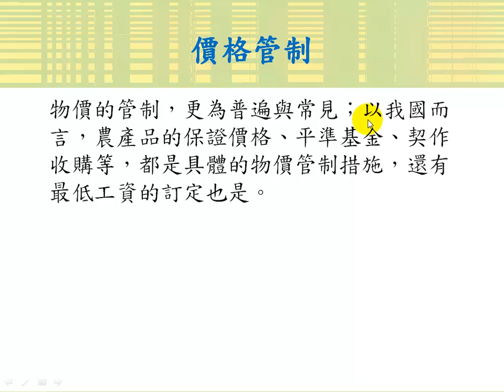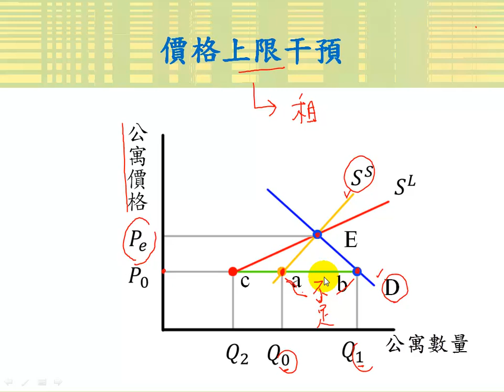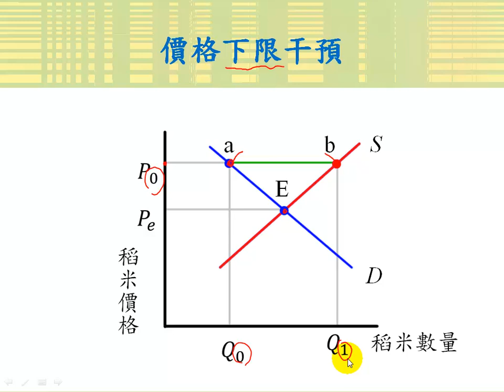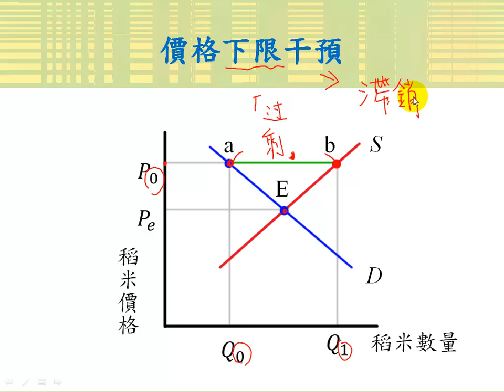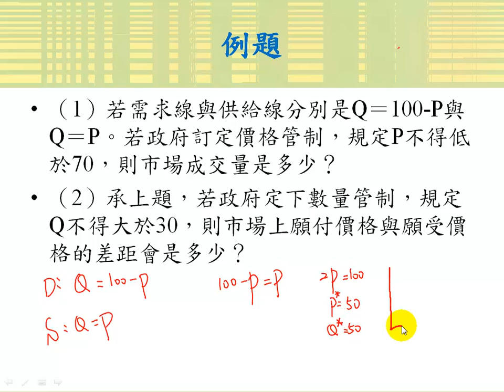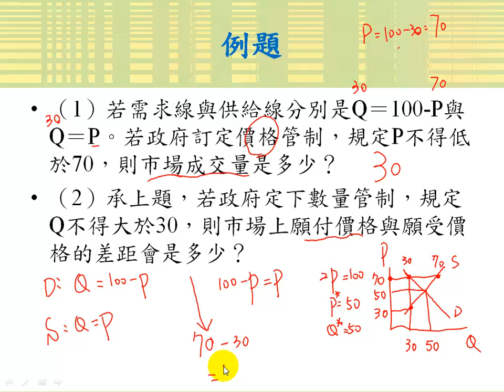政府干預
課程簡介："政府干預"由中華科技大學傅彥凱老師講授，適合剛進入大學新鮮人來觀看，內容重要又簡潔，相信同學看完之後，同學信心大增，更能了解政府干預的觀念。
課程難度：
適用對象：